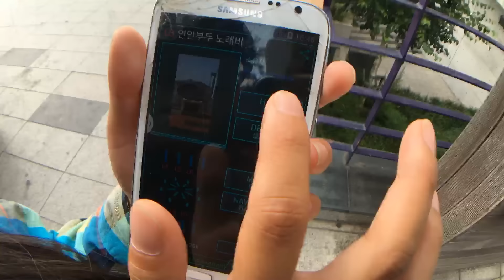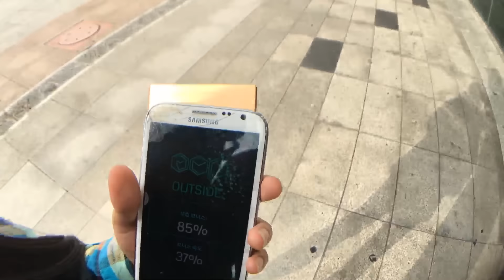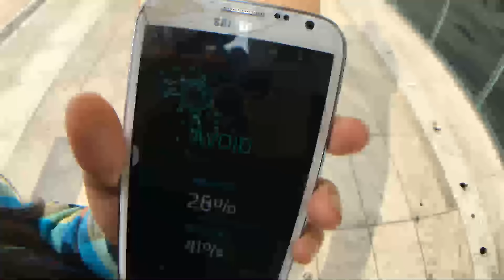[En] best Sashimi restaurant [EXBC]